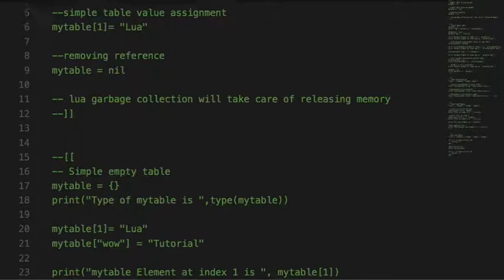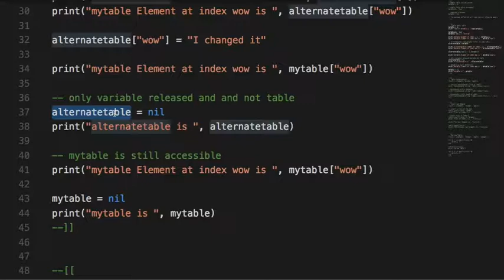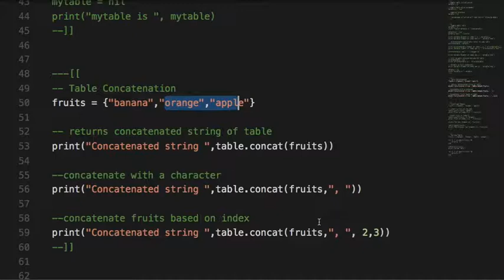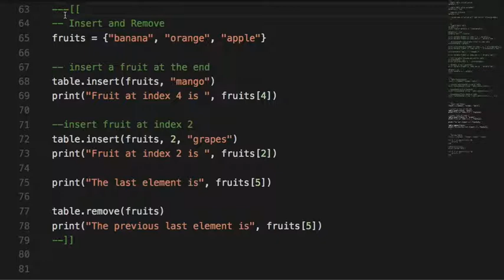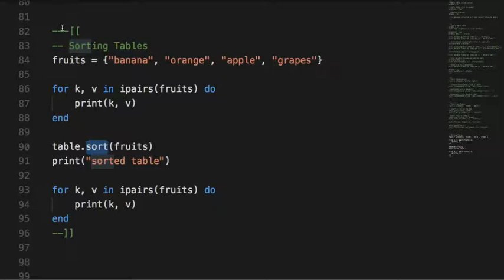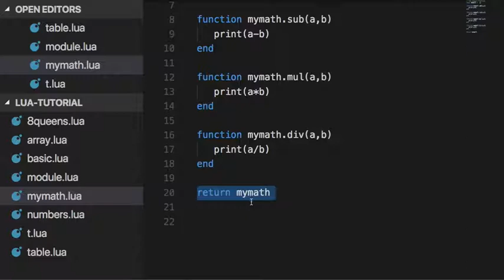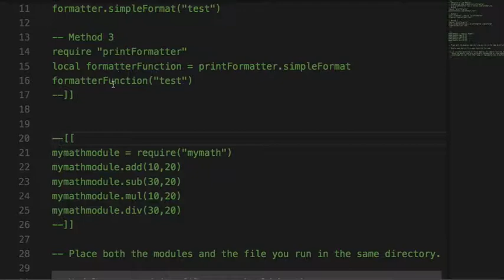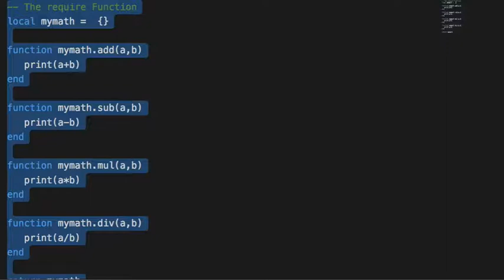Lua 006 - Table and Module